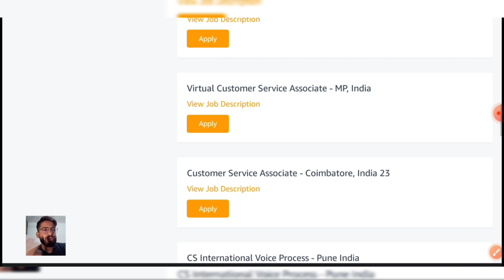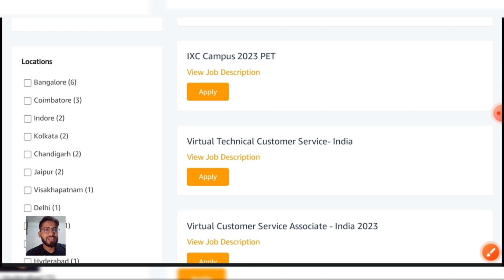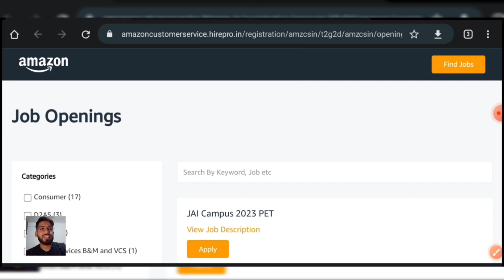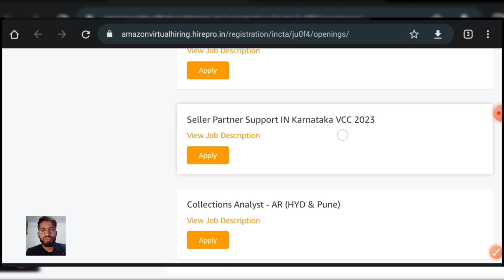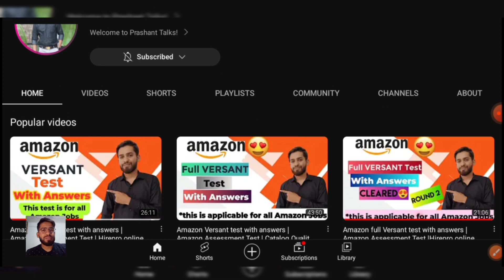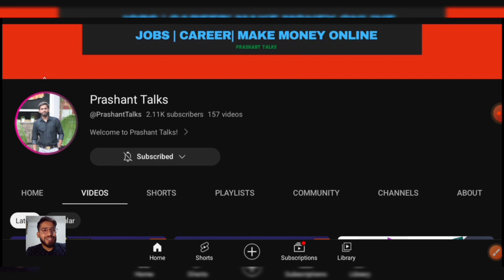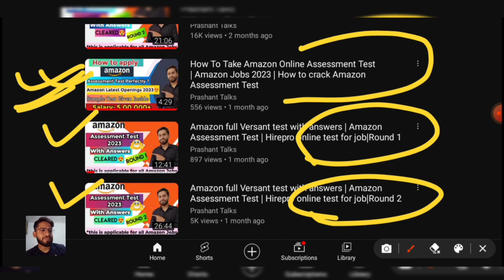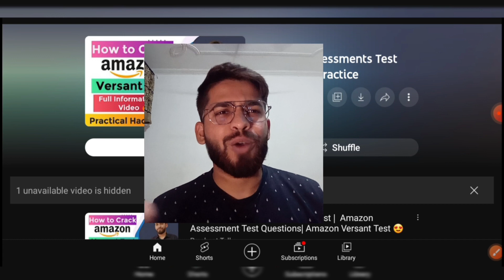Amazon Recruitment 2023 | 12th Pass Jobs | Work From Home | Amazon Jobs For Freshers | Online Jobs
Amazon Recruitment 2023 | 12th Pass Jobs | Work From Home | Amazon Jobs For Freshers | Online Jobs | Amazon Latest Jobs |

✅Join Our Telegram Community to get the latest updates of new Jobs , Courses and so much value:

✅Learn now or get in the queue behind 50000+ learners upskilling right now!, Start learning and making a good money now

Best Interview Preparation
The Psychology of Money
Think & Grow Rich

This channel is dedicated to providing valuable content on education, jobs, skills, new courses, and ways to make money.

Thankyou❤️

✨ Tags ✨
Amazon assessment test questions and answers
Amazon Assessment Test